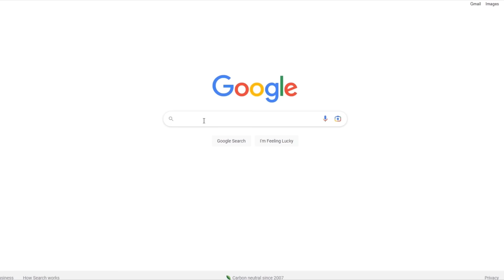COSTA TÖKÉLETES BEMUTATKOZÁSA!👌 - JÁTÉKOS KARRIER #11 (FC 24)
Bazsi12 kuponkóddal 12% kedvezmény!